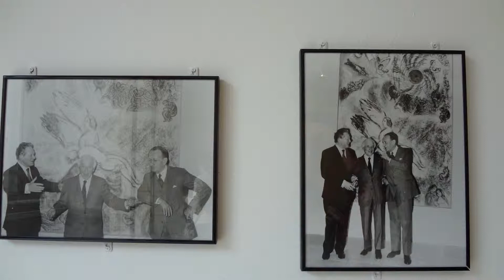旅 シャガール 美術館(ニース） Chagall Museum Nice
シャガール美術館(ニース）にいってきました